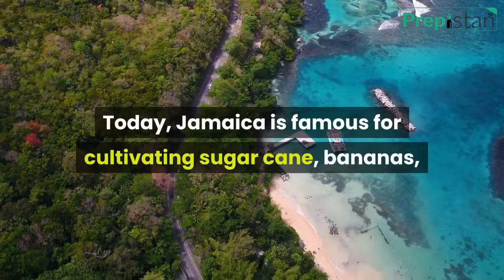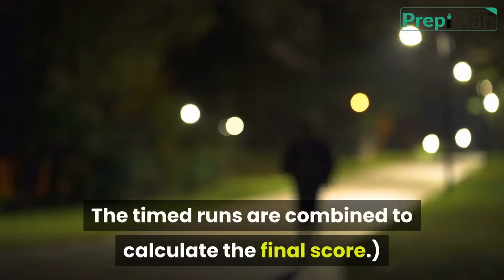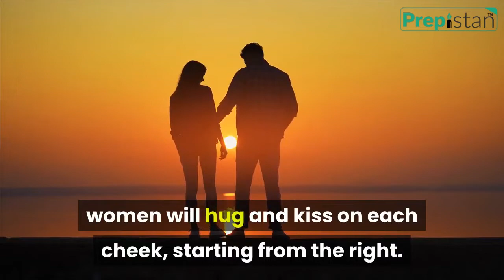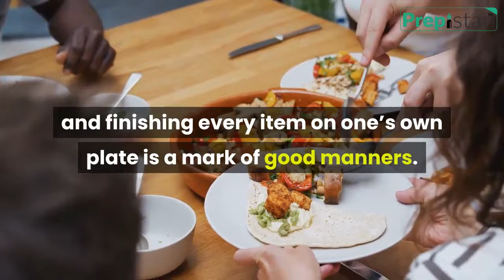Interesting Facts About Jamaica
Jamaica is the 140th most populous country in the world. It has an area of 10,991 sq km. It is an island country situated in the Caribbean Sea. Its capital and largest city is Kingston. English is the official language and Jamaican Patois is the national language of Jamaica. Jamaican dollar (JMD) is its currency. The natives or inhabitants of Jamaica are called Jamaican.